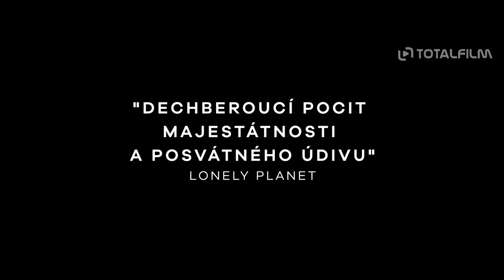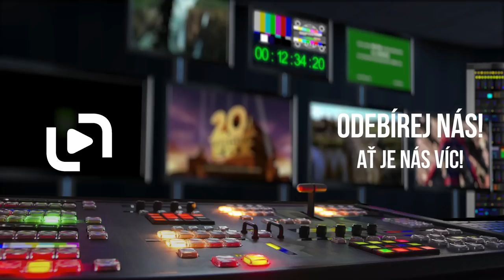Hora (2017) CZ HD trailer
v kinech od: 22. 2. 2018 AČFK | odebírat kanál náš web
Snímek je oslňující analýzou naší posedlosti horami. Ještě před 300 lety byly snahy zdolat horské vrcholy považovány za něco velmi blízkého šílenství. Nikdo tehdy nepředpokládal, že by divoká a opuštěná horská krajina mohla někoho zajímat. Vrcholy hor byly považovány za místa, kde sídlí nebezpečí, nikdo je nevnímal jako místa plná krásy. Proč jsou nyní horami přitahovány miliony lidí? Dokument Hora nám ukazuje okouzlující sílu výšin a jejich věčnou moc, se kterou formují naše životy i naše sny.